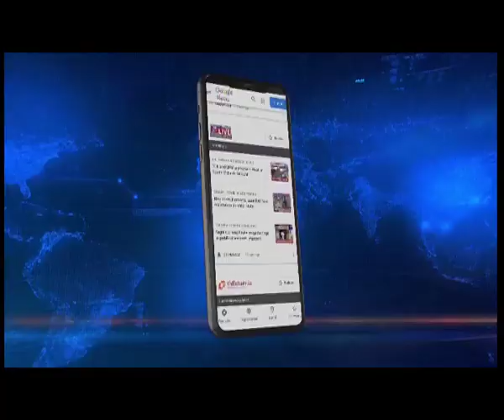चीन सीमा के पास से लापता युवक, ग्राउंड जीरो पर टीम नॉर्थ इस्ट लाइव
चीन सीमा के पास से लापता अरुणाचल प्रदेश के दो युवक बेटिलम टिकरो और बेइंग्सो मन्यु की अब तक कोई जानकारी नहीं मिल पाई है। इस मामले की तह से पड़ताल के लिए नॉर्थ इस्ट लाइव की टीम LAC के पास दुइलियांग गांव पहुंची है।